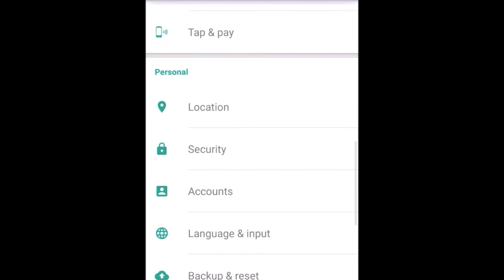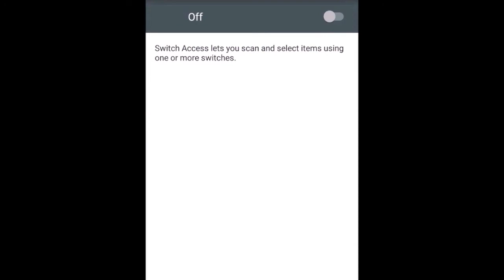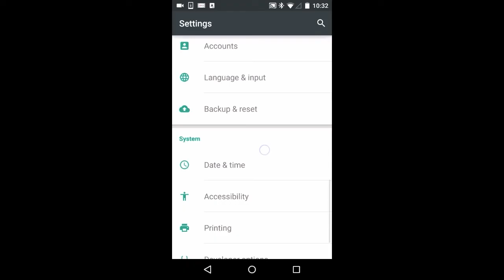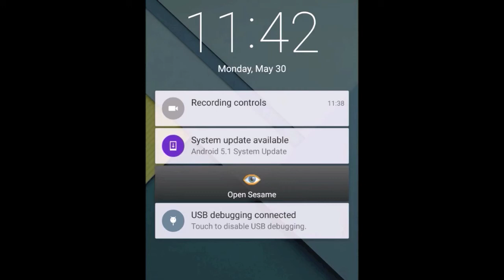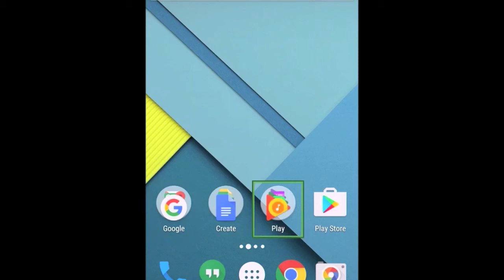How to use Switch Access to turn on Sesame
In case Sesame's voice command for turning on is not an option for you, it can be turned on with a physical switch, through Android's Switch Access feature.

This video has step-by-step instructions for connecting the physical switch, turning on Switch Access, and using the switch to turn on Sesame. From that point on one can control the phone through Sesame's head tracking technology.